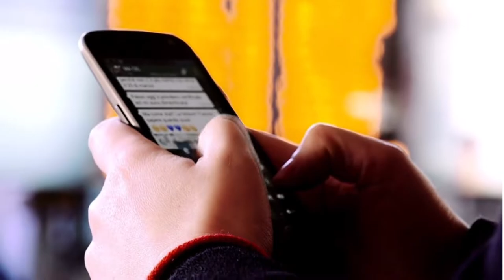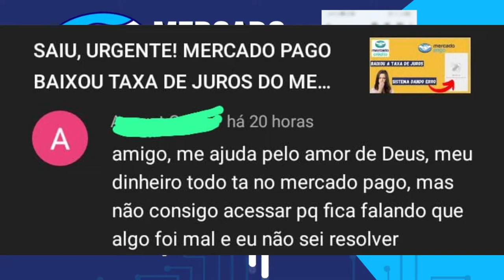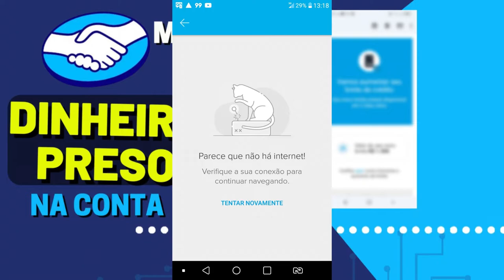🔴ATENÇÃO! Mercado Pago! DINHEIRO de cliente ficou PRESO na Conta, vejam isso...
Cliente levou susto apos ter seu dinheiro preso na conta do Mercado Pago, vejam o motivo e me conta se você também passou por isso...

✅pagseguro.info/bkchqmth